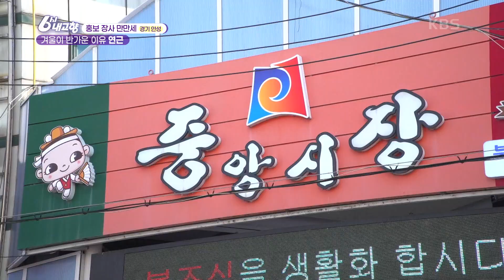경기도 안성에서 볼 수 있는 특이한 연근 재배법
[홍보 장사 만만세] 겨울이 반가운 이유, 연근